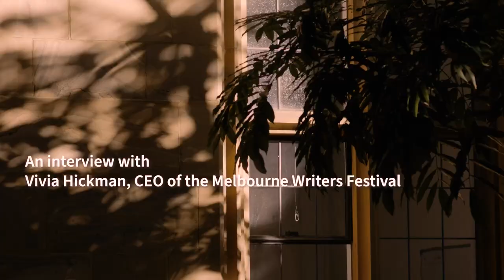Poetry in the Faculty of Arts Part 3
Hear Melbourne Writers Festival CEO Vivia Hickman talk about poetry in Melbourne and the festival's partnership with the Faculty of Arts, and a reading of Peter Steele's poem "Marking Time".